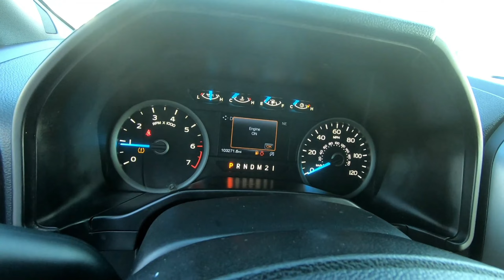Used 2016 FORD F-150 4WD SuperCab 6-1/2 Ft Box XLT Truck For Sale In Brook Park, OH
to view this Used OXFORD WHITE 2016 FORD F-150 4WD SuperCab 6-1/2 Ft Box XLT for sale in Brook Park, Ohio.

Stock# 10378CT

DESCRIPTION:
2016 FORD F-150 4WD SuperCab 6-1/2 Ft Box XLT
Oxford White 2016 Ford F-150 XLT 4WD 6-Speed Automatic Electronic 2.7L V6 EcoBoost GVWR: 6,300 lbs Payload Package.

Recent Arrival!

Awards:
* 2016 KBB.com Brand Image Awards